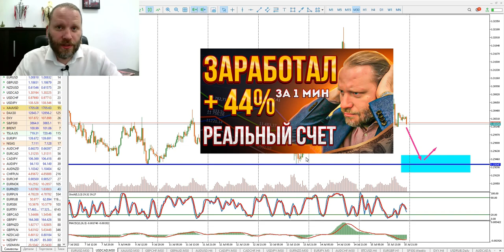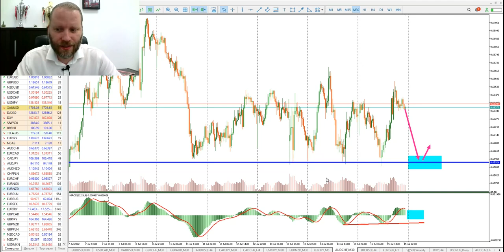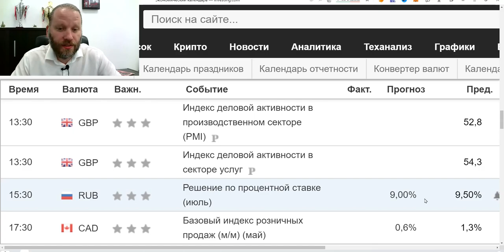Роман Корнев: технический анализ рынка на 18.07.2022. Стратегия: скальпинг intraday | AMarkets